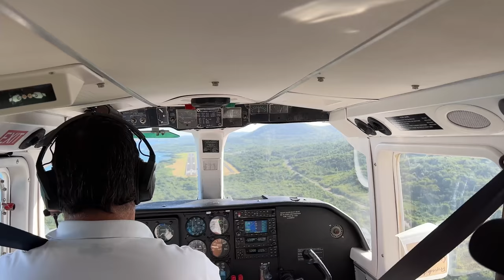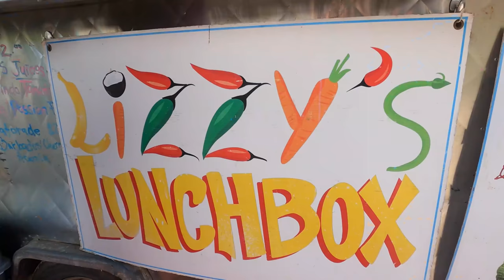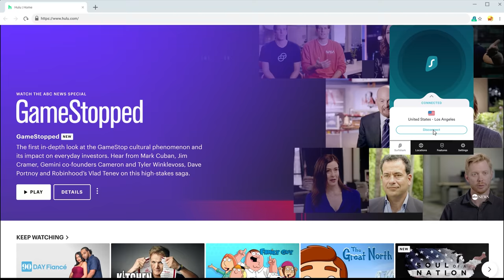CARIBBEAN LOBSTER! Puerto Rico ISLAND FOOD TOUR in Vieques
My first time in Puerto Rico to try out the local food and headed to the Island of Vieques for some family time over Christmas.

Restaurants I ate at:
El Nuevo Acuario
Address: Carretera 187, Punta Cangrejo (Piñones), 00772, Puerto Rico